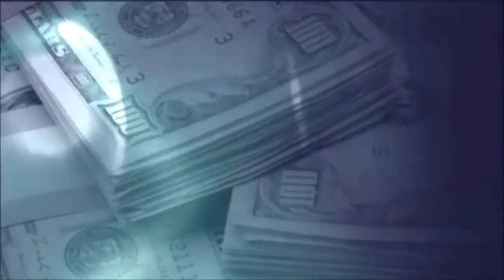Payday The Heist - Highly Recommended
An upload of a old game I'm liking a whole lot, co op FPS Payday The Heist, retailing at £12.99 in the PS Store with the Wolfpack DLC retailing at £6.49. A value for money title